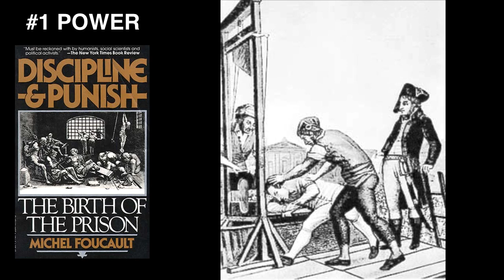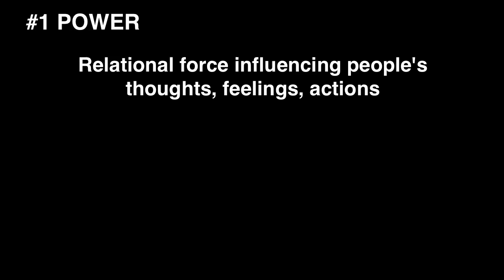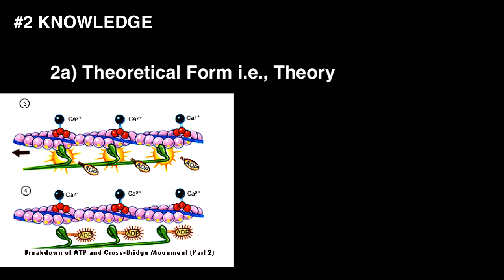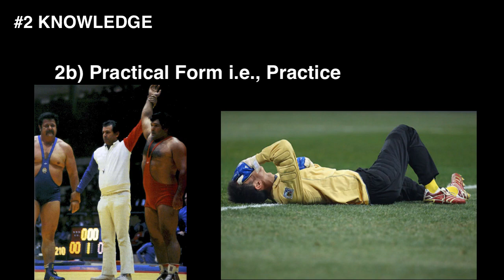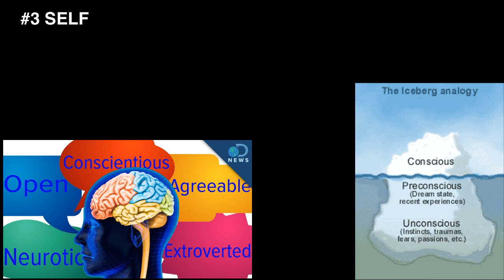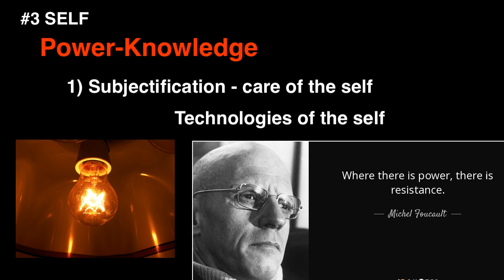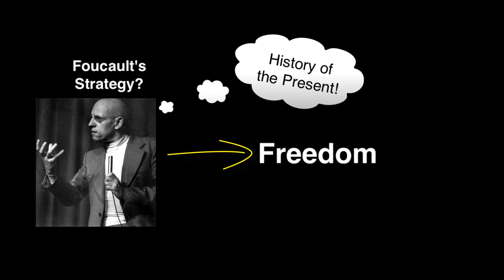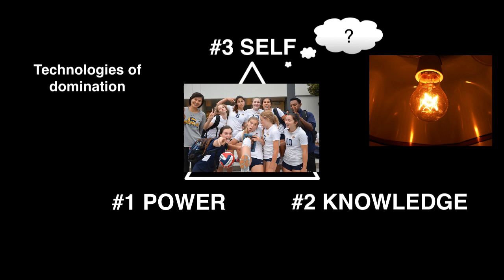Introduction to Michel Foucault Power, Knowledge, and the Self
Dr. Brian Gearity discusses power, knowledge, self in sport sociology